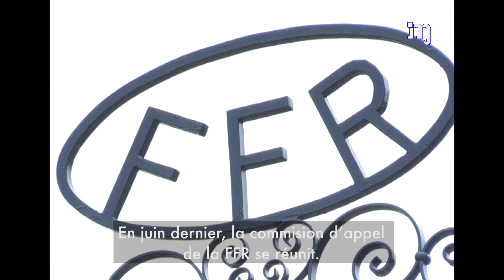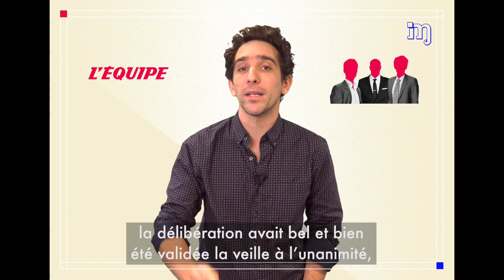LAPORTE-ALTRAD, l'affaire qui secoue le RUGBY FRANÇAIS 🏉 - Monkey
Depuis cet été, l’affaire Laporte-Altrad agite le monde du rugby : la Justice soupçonne Bernard Laporte de favoritisme et trafic d’influence au profit de l’homme d’affaire Mohed Altrad, businessman du BTP, 36ème fortune de France, qui possède, entre autres, le Montpellier Hérault Rugby.

Laporte-Altrad : les liaisons dangereuses ?
La Justice soupçonne Bernard Laporte de favoritisme et trafic d’influence, président de la Fédération Française de Rugby, au profit de l’homme d’affaire Mohed Altrad.

En août dernier, le  Journal du Dimanche a révélé qu’un contrat personnel liait Bernard Laporte à Mohed Altrad : 150 000 euros en échange de quatre petites conférences. Les enquêteurs se posent la question suivante : Bernard Laporte a-t-il exercé des pressions pour éviter au club de son employeur secret de trop lourdes sanctions ?

Petit retour sur l'affaire : en juin dernier, la commission d’appel de la FFR se réunit. Elle doit décider si elle confirme ou non la sanction de 70 000 euros d’amende et d’un match de suspension de terrain dont vient d’écoper le club de Montpellier. Alors que la commission choisit de confirmer les sanctions, Bernard Laporte aurait appeler le président de celle-ci, Jean-Daniel Simonet. Après le coup de fil, changement de décision : la sanction financière est ramenée à 20 000 euros et la suspension de terrain est levée. Selon Bernard Laporte, ce coup de téléphone aurait précédé la décision de la commission, mais, selon l’enquête menée par le journal l’Équipe, la délibération avait bel et bien été validée la veille à l’unanimité, et même transmise à la Ligue. Suite à ce coup de téléphone, 7 membres de la commission décident de démissionner de leurs fonctions.

L'affaire va encore plus loin lorsque la FFR annonce qu'Altrad sera sponsor maillot de l'équipe de France. Dans le contrat liant les deux parties, il est précisé que la FFR s’engage à “ne rien faire qui puisse porter préjudice de quelque façon que ce soit à l’image et la réputation d’Altrad”.

Début septembre, la ministre des Sports, Laura Flessel, demande à ses services qu’une enquête administrative soit menée. Elle décidera ensuite de transmettre le dossier à la Justice, ce qui amènera les enquêteurs à réaliser quatre perquisitions à la fin du mois de janvier.

Monkey🐒, le média digital qui aide à comprendre l'actualité.
En moins de 3 minutes, sans caricatures ni simplisme, il donne les clés essentielles pour savoir de quoi ou de qui on parle.

Parle à Monkey🐒, ma tête est malade...